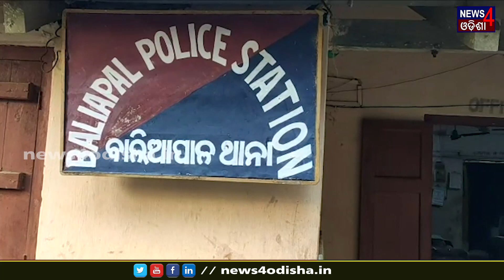ରାତିରେ ବାପା ପୁଅ ମିଶି ସବୁ ଓପାଡିଦେଲେ_News4Odisha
#୧୦୦୦୦ ଟଙ୍କା ସୁଧକୁ ଆଣି ଭେଣ୍ଡି ଲଗାଇଥିଲେ ଚନ୍ଦନ
ରାତିରେ ବାପା ପୁଅ ମିଶି ସବୁ ଓପାଡିଦେଲେ